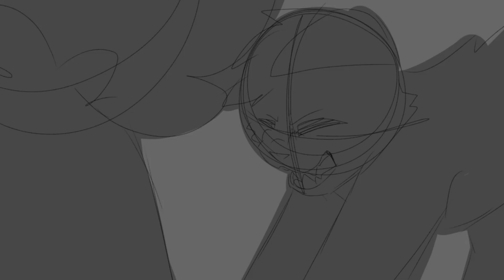Don't Listen // Fake MAP Part/Short Animatic // Warriors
hi sorry for dying, my pc decided that it didn't wanna work anymore which meant i couldn't work on animations at all, I got a new pc and i'll try to upload more

Artwork belongs to me

Characters are Dovewing, Ivypool, and Hawkfrost from Warrior Cats.